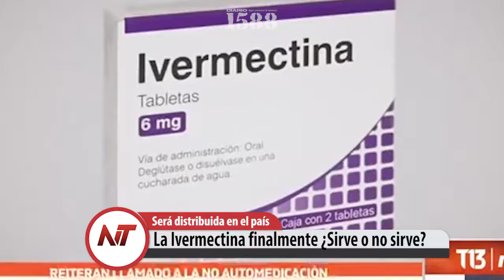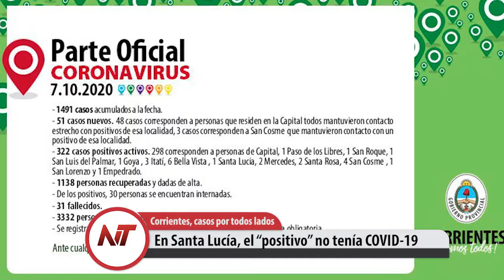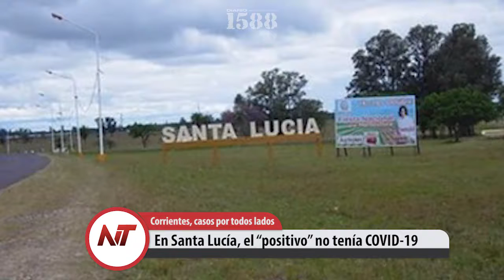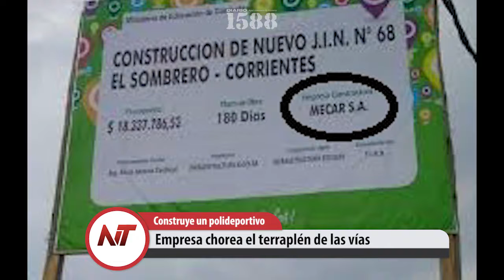Noticias Taragui 07 de Octubre